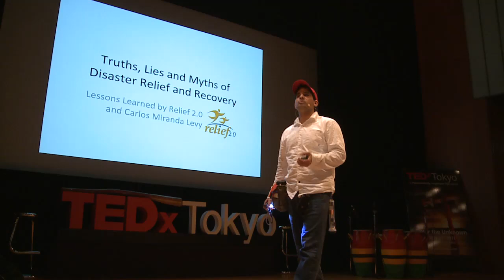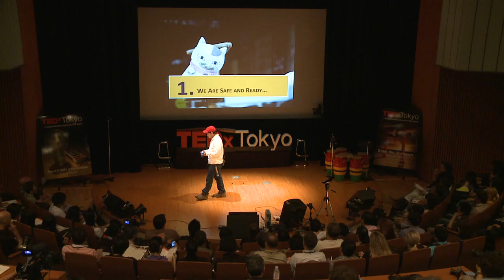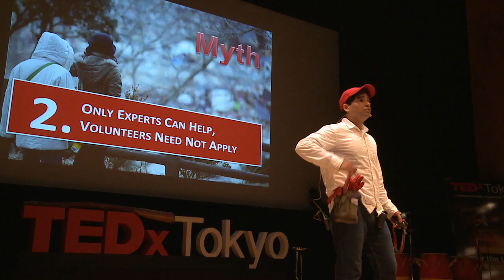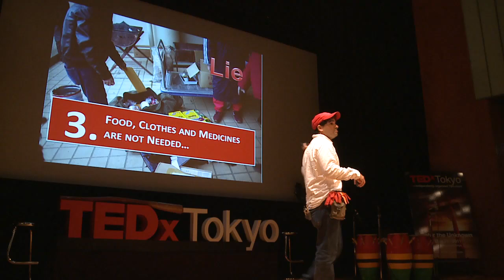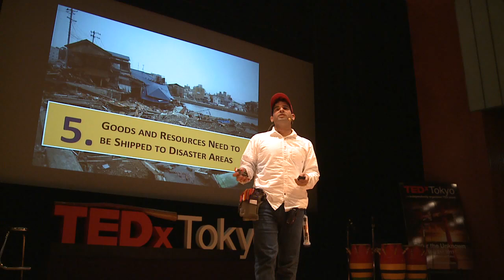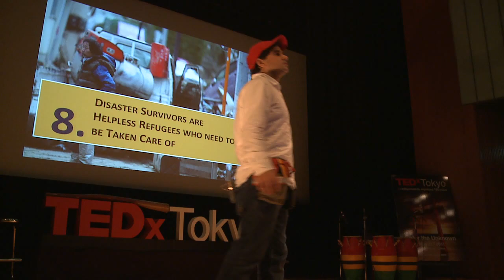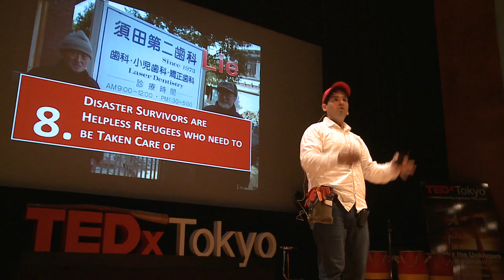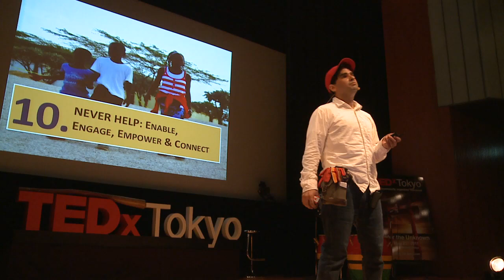TEDxTokyo - カルロス・ミランダ・レヴィー - Crisis Management - [日本語]